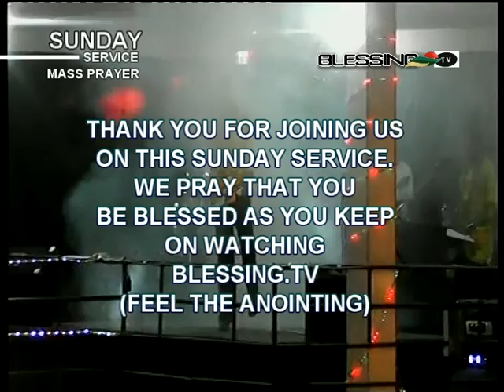Sunday 4 May 2014 Mass Prayer | WCCC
Pray along with Prophet L.N Justin and receive your deliverance,healing,salvation and all of God's blessings in Jesus' Name